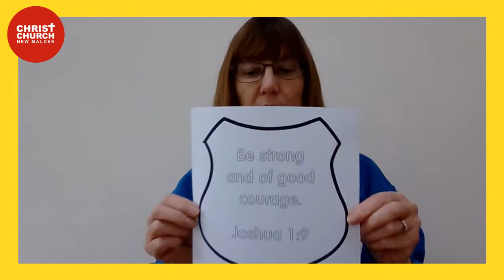Scramblers & Climbers at Home | 8th November 2020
Join us for Scramblers and Climbers at Home.

In this video:

God’s Story: Joshua Becomes Leader
Crossroads Kids' Club

The Seeing Eye Children's Video
by The Seeing Eye